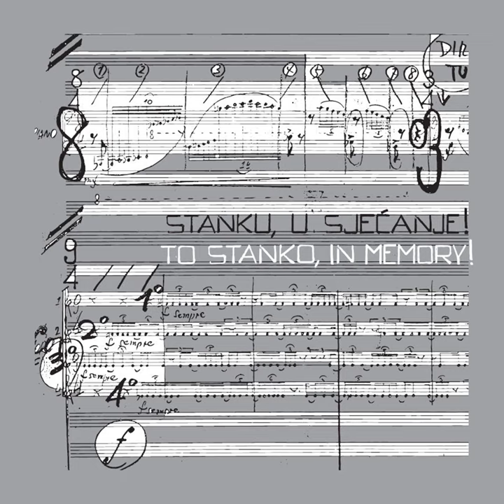Stanko Horvat: Rocambole, Za Kvartet Saksofona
Stanko Horvat: Rocambole, Za Kvartet Saksofona · Zagrebački Kvartet Saksofona

Stanku, U Sjećanje

Composer: Stanko Horvat